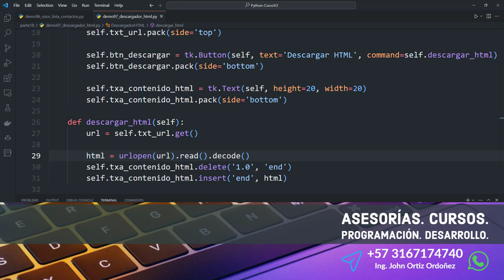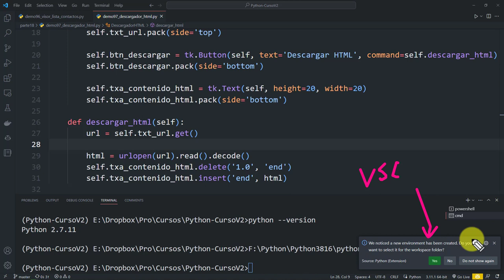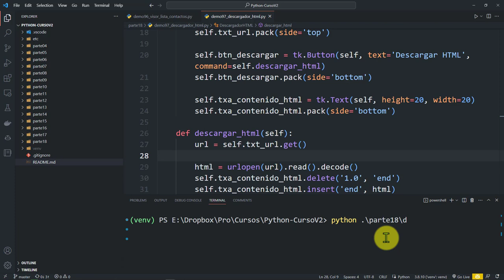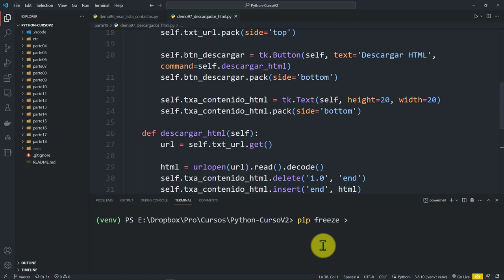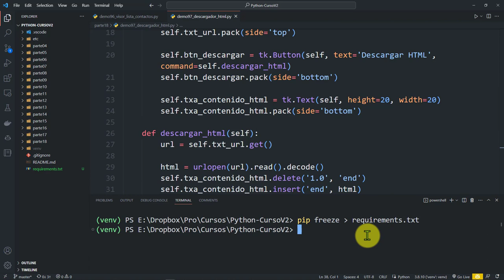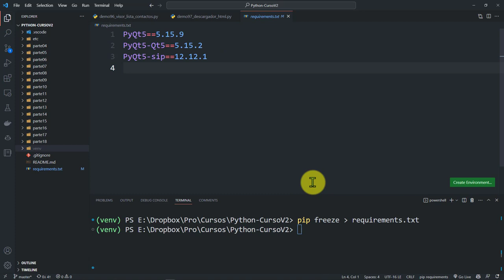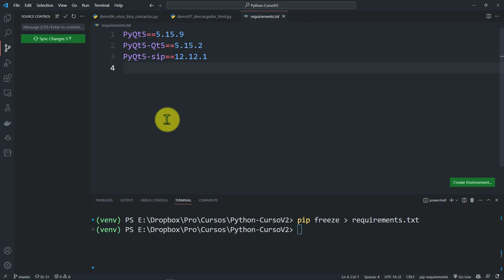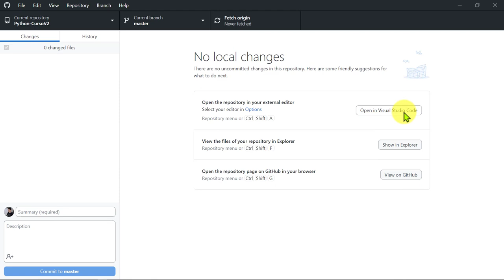Python Curso V2: 832 EXTRA Crear Nuevamente Ambiente Virtual, Archivo Dependencias requirements.txt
Python Curso V2: 832 PASO EXTRA Crear Nuevamente el Ambiente Virtual, Archivo Dependencias requirements.txt.